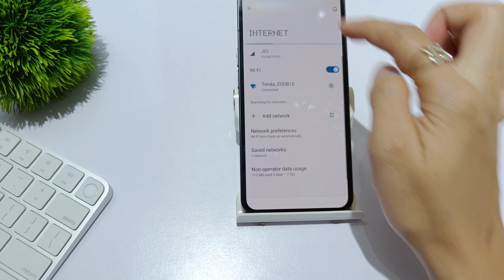How to check wifi password in nothing phone 2 | nothing phone 2 me wifi password kaise show kare